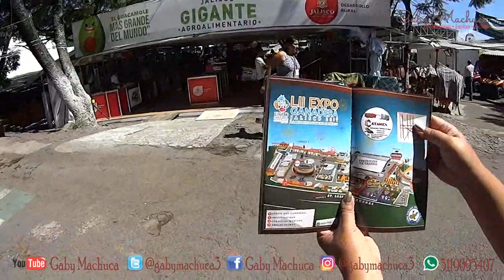Divertidas Vaca-ciones En La Expo Ganadera con Gaby Machuca